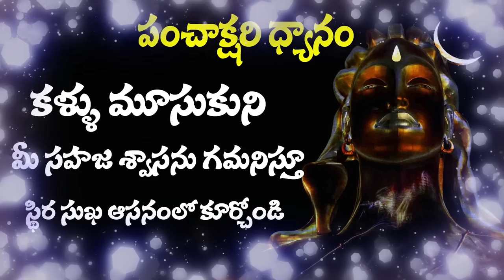Day 18 - కార్తీక మాస ధ్యానం by Vamsi Kiran | SADHGURU's MOVEMENT